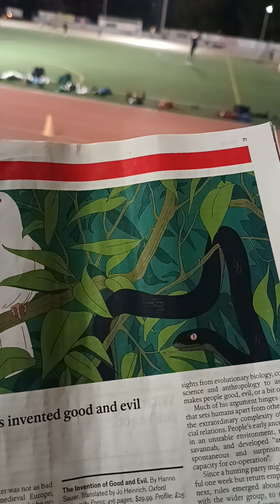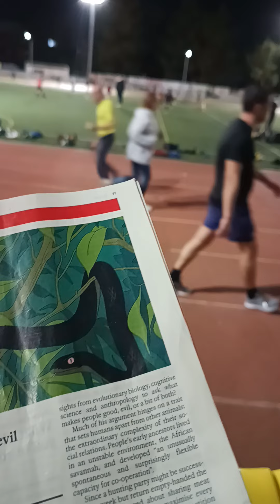So they did not heat the water as much as they pretended to!!!!!!!!!!!!!!!